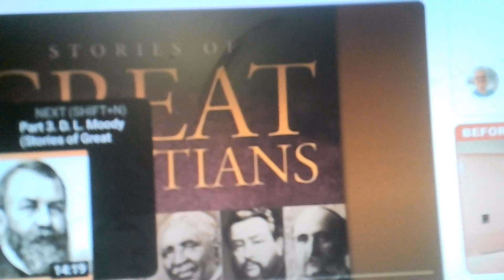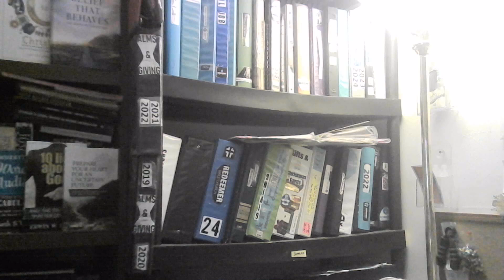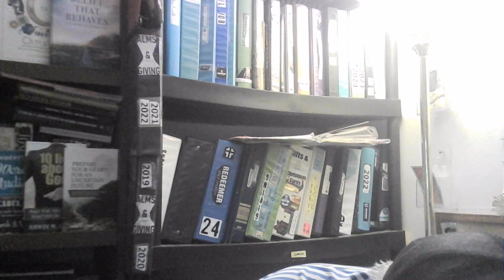Stories of Great Christians ~ DL Moody ~ ch 2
a young man all grown up now heads to Boston